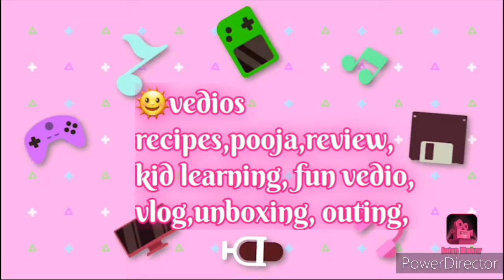Dates milk shake //Instant energy booster milk shake for all age group make any time any season.